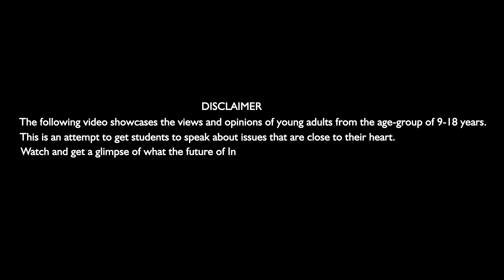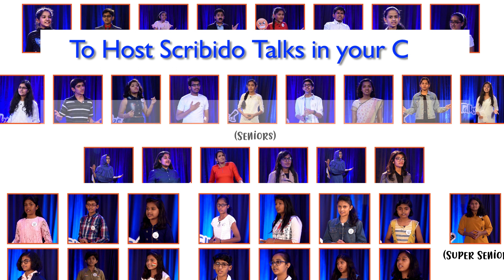Prayas Shelavale I How I can get Success from Difficulties I TCIS I Scribido Talks @Kalyan City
(Junior Category) Difficulties test the endurance and capability of a person. Prayas talks about overcoming them to attain success.